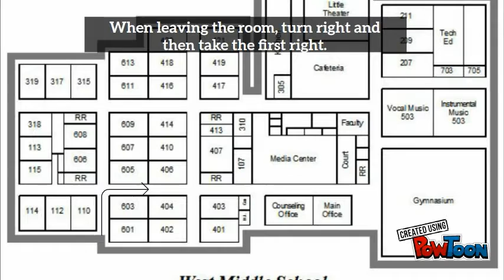Giving Directions Part 1